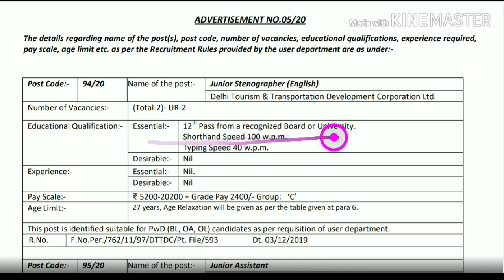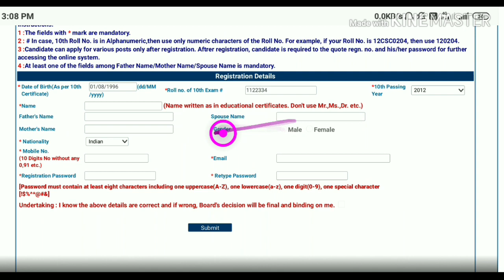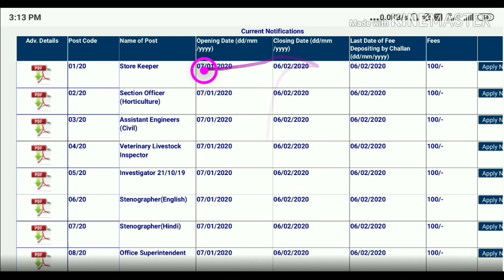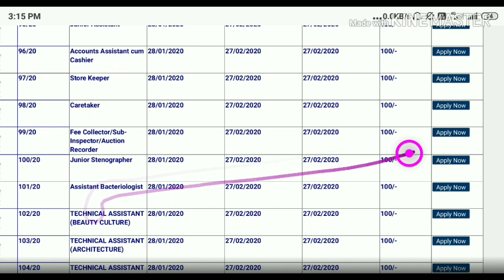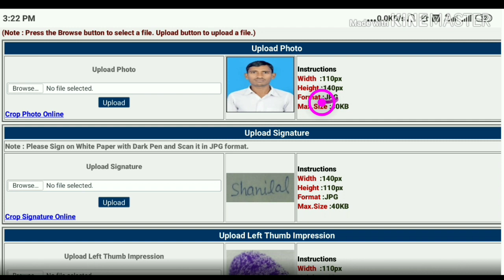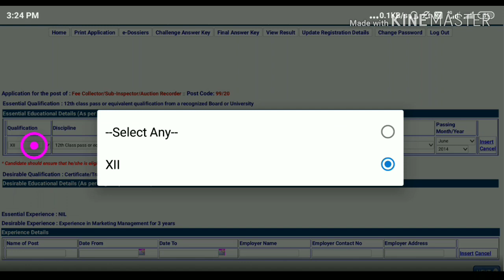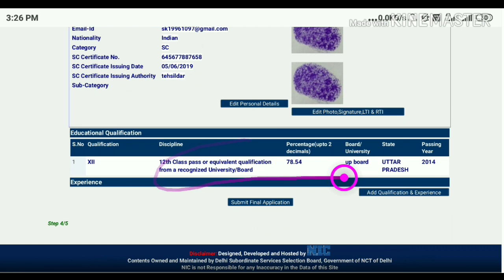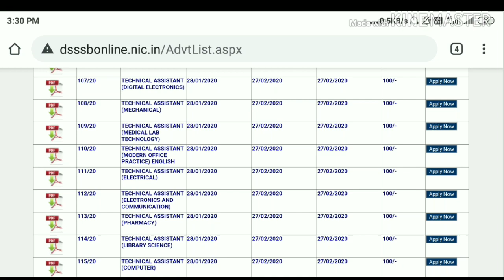DSSSB SI Other Post Online form 2020 | DSSSB Advt 05/2020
DSSSB SI Other Post Online form 2020 || DSSSB Online Form 2020✍️✍️✍️💥🔥

दोस्तों इस वीडियो में हम DSSSB SI AND OTHER POST के फॉर्म को स्टेप BY स्टेप कैसे अप्लाई करना है जानेंगे।